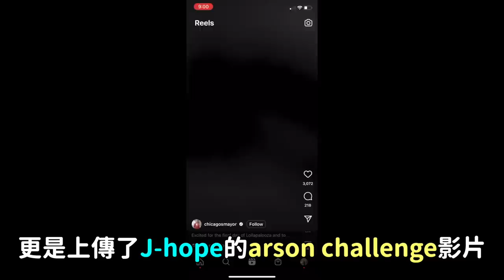在《偶像運動會》犯規的Kep1er沈小婷？/韓國男同志們最喜歡的男星前20名/轟動美國芝加哥的防彈J-hope｜DenQ